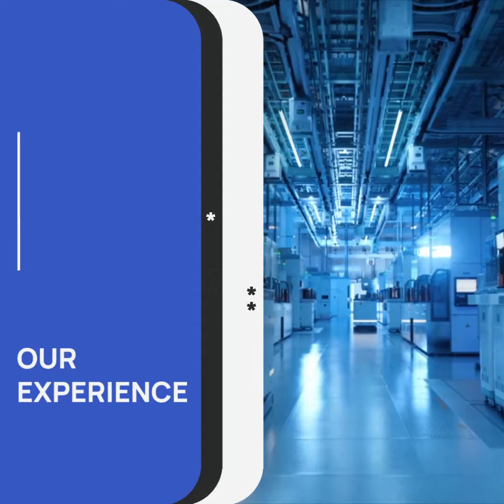Does Your Company Need On-Site Semiconductor Training?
PT International can conduct over 50 semiconductor classes that can be deliver to your company's site or by webinar